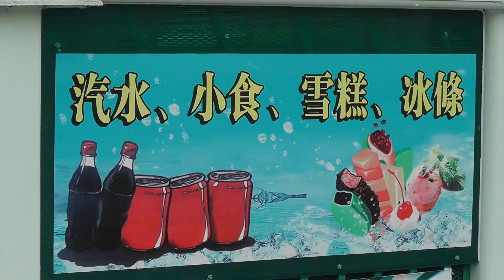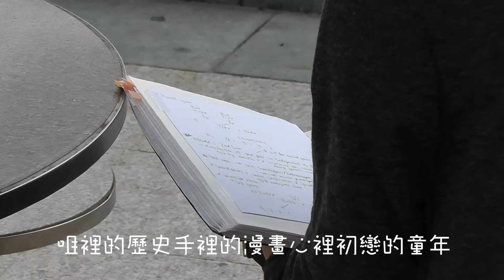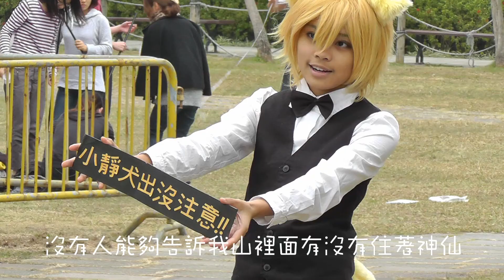童年 - 城門河畔拾趣.m2t